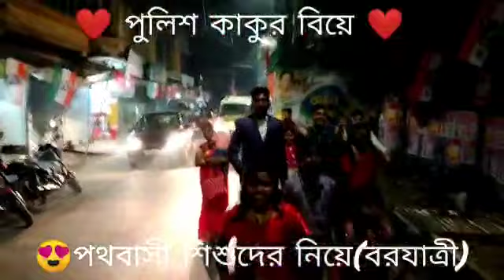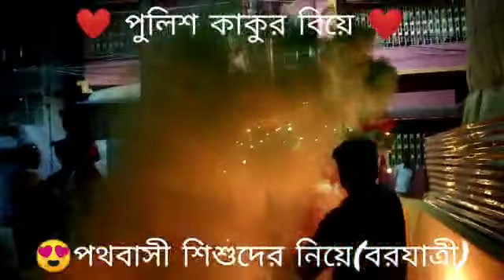পুলিশকাকুর বিয়ে দেবশিশুদের নিয়ে।❤️VIRAL_WEDDING_VIDEO OF our POLICE KAKU ARNAB ROY CHOWDHURY